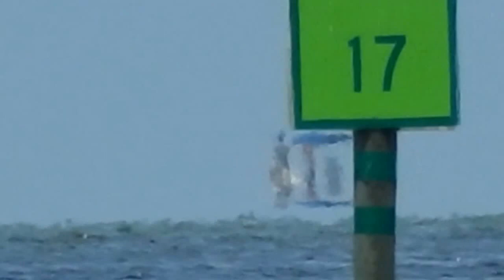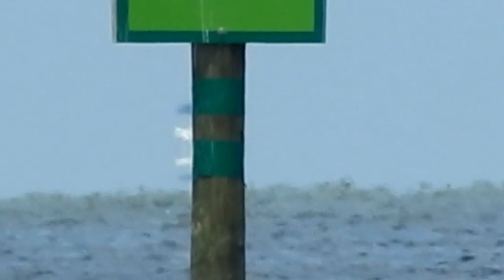Flat Earth Observations Boats on Flat Water Part#6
I'm not here to make fancy videos I'm here to only show my observations.I leave it up to you to get what you can from my observation.This is my observation of boats and I try to explain things in simple terms.Refraction,reflection,mirroring,distortion,atmospheric conditions and perception all play a roll in what you observe.I let you the observer come to your own conclusions on what you see.I will voice my opinion and try to explain things as I see them.I don't ask you to believe me but for you to decide for yourself.The angle that i'm filming from also plays a roll.It's like looking at a mirror at a certain angle will make an object disappear or jump over the object.Diffraction May be a better term for what we see happening at long distances over the waters